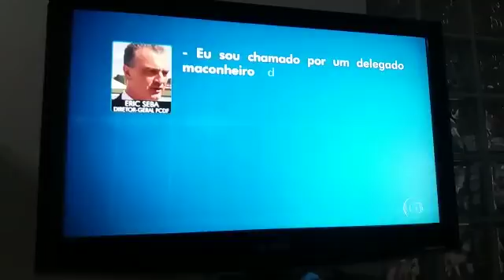Delegado Eric Seba: áudios desmontam defesa de diretor geral da Policia Civil DF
Operação Tabajara: áudios desmontam defesa de diretor geral da Policia Civil DF, Eric Seba